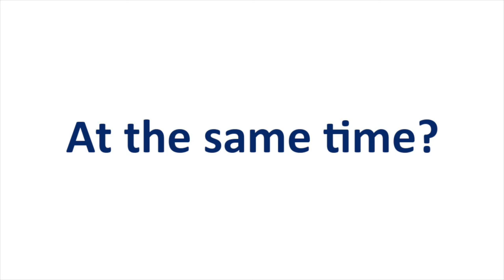Bivalent booster protects against original and Omicron strains of COVID.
Eric Robinette, MD, MPH, a pediatric infectious disease physician at Akron Children's Hospital discusses the effectiveness and benefits of the bivalent COVID booster. Children and adults 12 years of age and older can schedule their booster